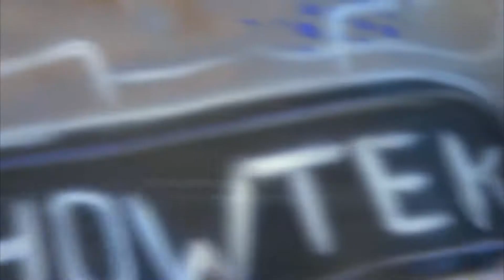Showtek - Slow Down (Official Music Video) [REVERSE]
I hope you have a wonderful time on the channel! :)